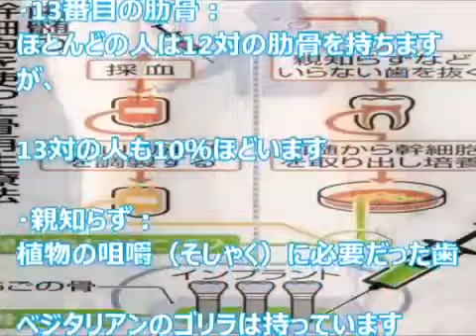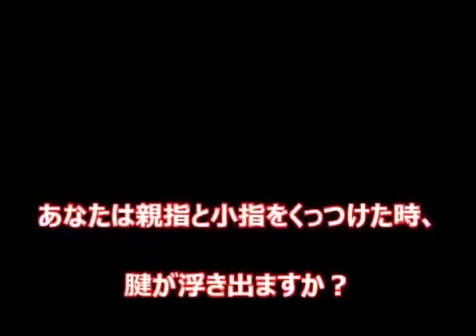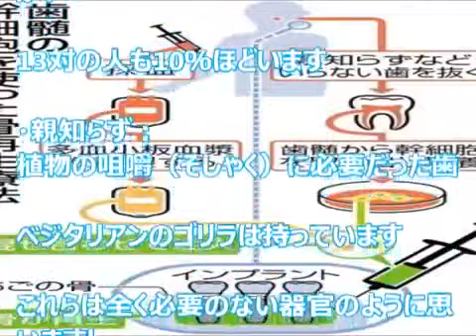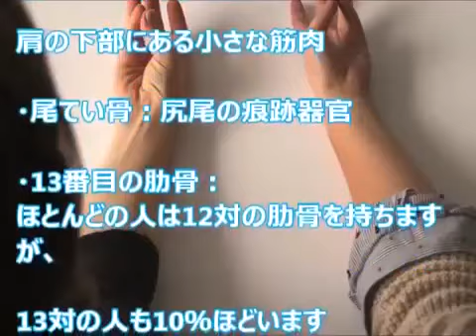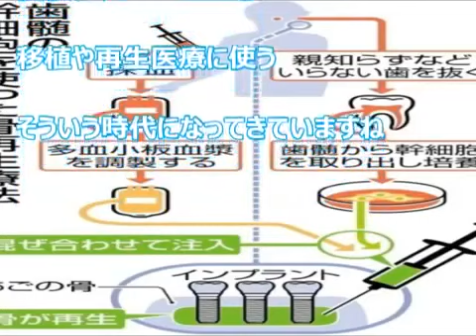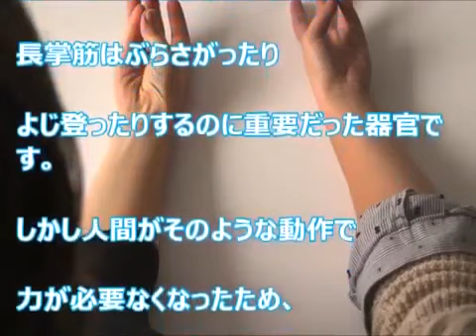【ヤバい！！】あなたは大丈夫！？親指と小指をくっつけた時に手首にコレが出たらガチでヤバい・・・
【衝撃】渋滞の先頭ってどうなっているのだろう？高速道路での渋滞の真相に迫ります！ 大型連休、皆さんは何処かに出かけますか？？. . .

【驚愕】非常時にお米を炊くことができる技！震災など非常時のためにコレは絶対覚えておきたい！ みなさん非常時に役立つ知識は持っています.